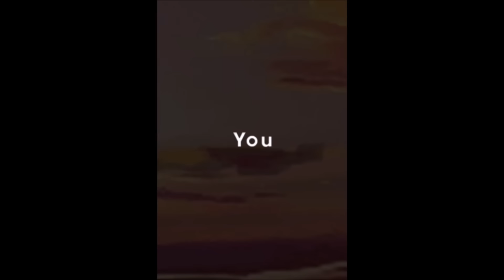Official Bar Oasis 2 Aftertaste 1 (by Corners Studio Ultramarine) Announcement Trailer (iOS/Android)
Bar Oasis 2 Aftertaste 01 by Corners Studio Ultramarine

A unique visual novel meets time-management game.

Drinks, music, wisecracks, pesky customers, beautiful ladies and annoying boss. We got ‘em all at this bar!

STORY MODE
As the bartender at Bar Oasis and chat to quirky regulars and listen to their stories of love, loss and lust as you serve them their favourite drinks.All this, while learning what it takes to be a bartender in your own good time.

Whether you’re new to this bar, or are one of our beloved regulars, you’re all in for a pleasant surprise! New story, new characters, new drinks, and even a new bartender!

MAKE DRINKS
Learn how to make around 100 drinks with easy-to-follow instructions, and learn about drinks and liquors. Feel like trying the real thing? Follow the recipe at home and DIY, or show the recipe to a bartender at your favorite bar.

Award nominated Bar Oasis soundtracks now available in iTunes Store!!!

Help us make a better sequel!!!
Let us know what you think - we value your questions and comments. Really!!!

Google Play:

TBA (2016!!!)

TBA

TBA